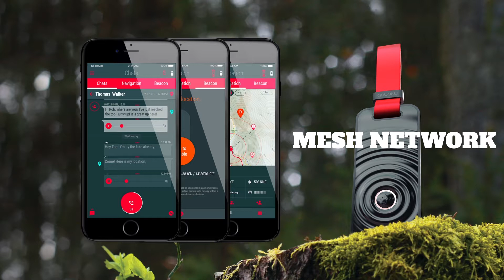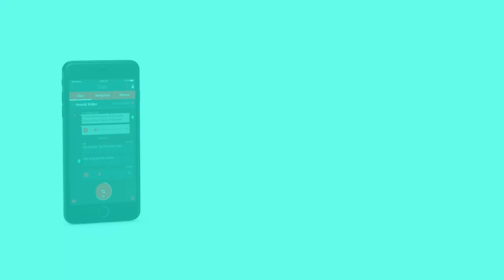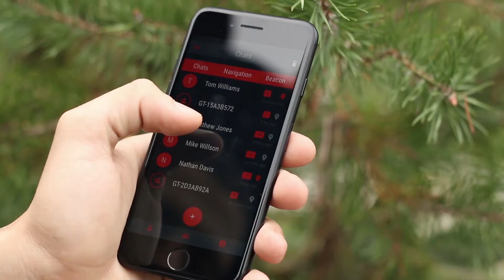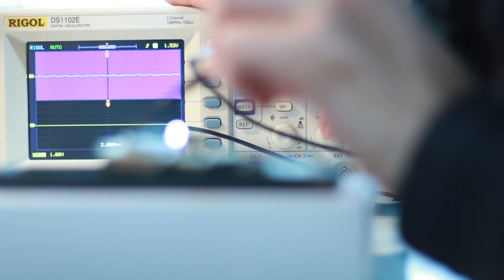Gotoky - The most advanced Off-grid communication network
Gotoky is an advanced secure off-grid communication device that enables smartphones (iOS and Android) to operate and create Mesh network (Your own network) where service is unavailable, unreliable or unaffordable.

When Gotoky is paired with a smartphone you can securely Talk (1-to-1 and Group), send Texts (1-to-1 and Group), activate “Emergency” Location Beacon if in distress, use Navigation, send GPS locations to other Gotoky™ users on the detailed off-line topographic maps, real time Tracking, creating events, Location Pinging, route recording etc. With Gotoky you can also create your own network.

It works over standard licence-free radio frequencies and it does not require any cellular infrastructure or satellites.

With Gotoky Relay function you can create Mesh Network and double the range of your communication: Gotoky automatically and securely relays your messages over other Gotokys in your area - your range can be extended beyond point-to-point, and you can make your own network. Record distance | 15 km / 9.3 mi | 30 km / 18.6 mi.

Gotoky is a device that can act autonomously – when your smartphone is dead you can still relay the data or send your “Emergency” Location Beacon using only Gotoky - no smartphone needed.

Gotoky is perfect for active outdoor people to connect and feel safe in places where they used to be completely isolated; travelers - being abroad and wanting to communicate for free rather than paying exorbitant roaming charges; as a professional working tool for certain occupations where workers need to stay in constant group communication in remote working environments; if /when natural disaster strikes, which can often leave cell services crippled and unreliable for days / weeks.

Free communication is highly valuable for people who live in areas with poor network structure where distances between urban and rural areas are huge, or areas without any network structure.